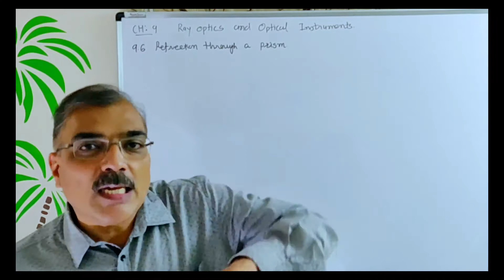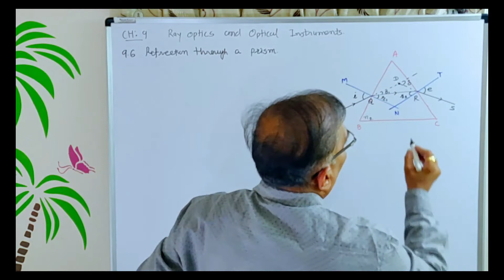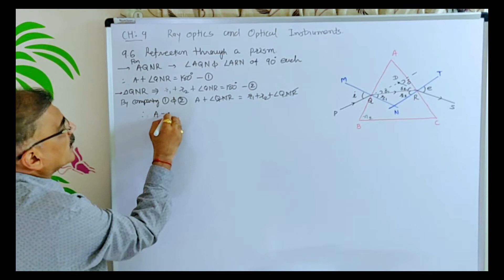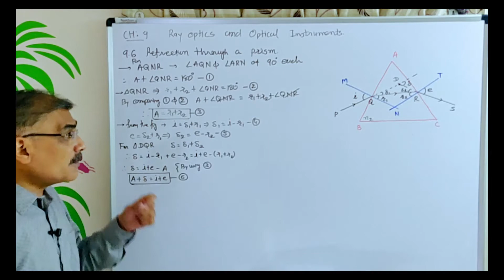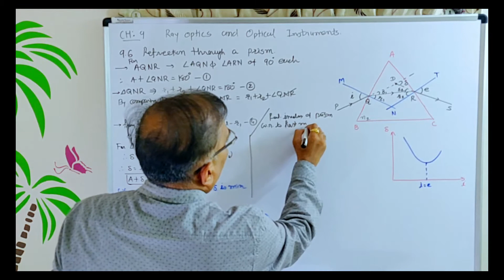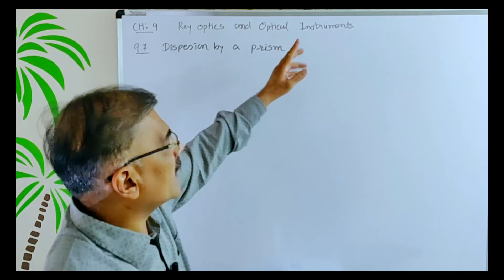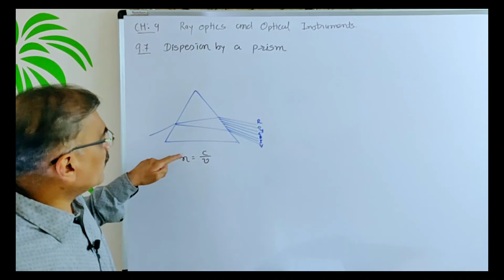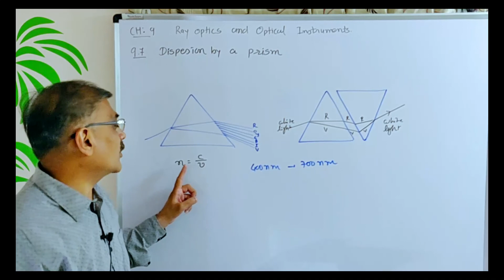12TH PHYSICS || CHAPTER 9 || REFRECTION BY PRISM